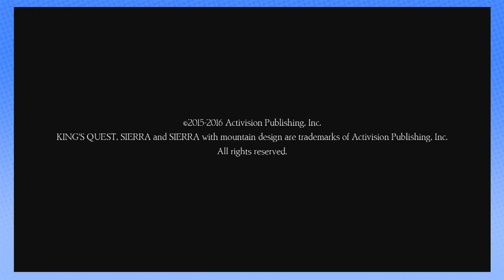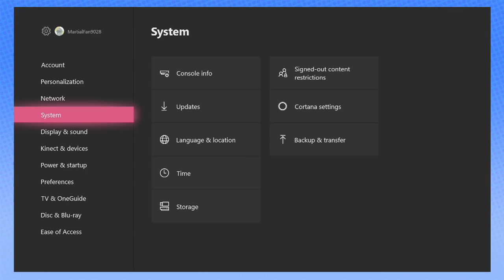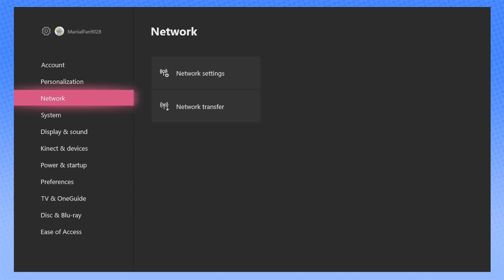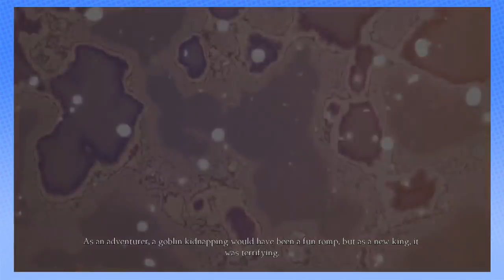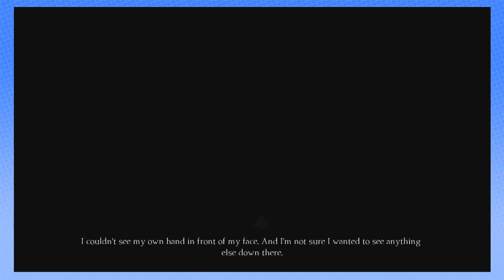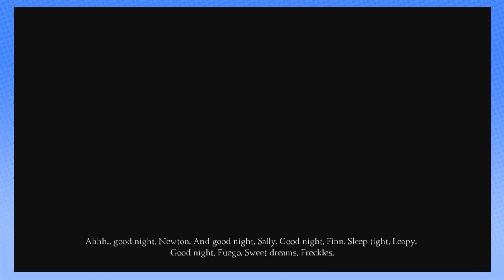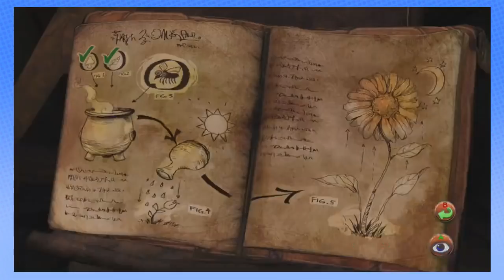games to relax/study to pt 4 | King's Quest [FINALE]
Streaming bro! This week we FINISH KINGS QUEST